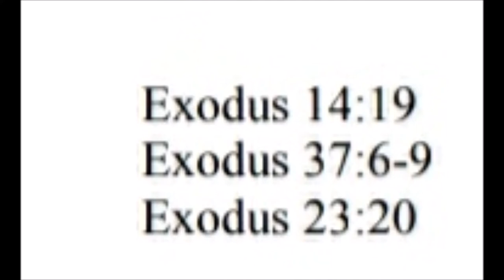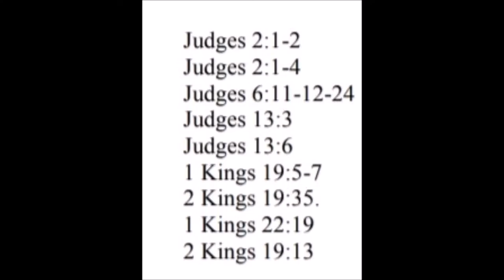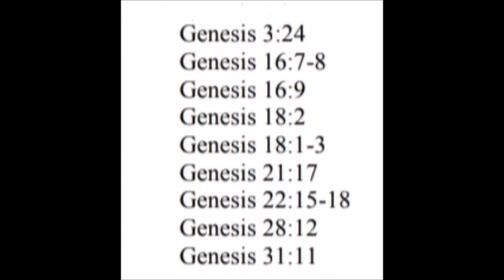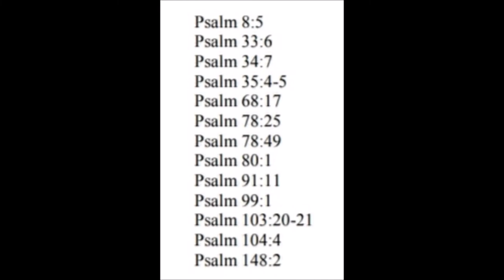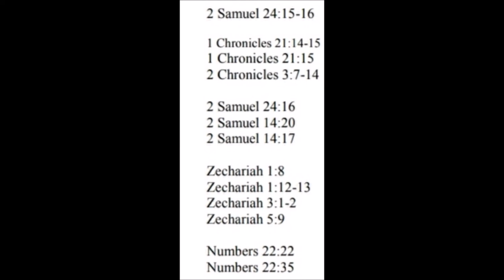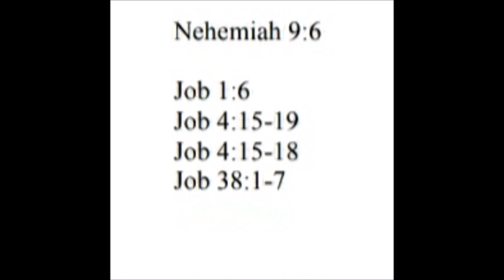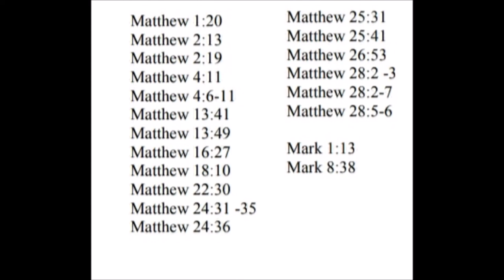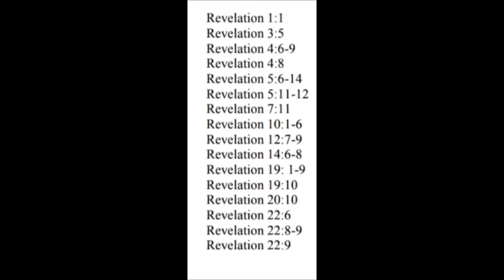Angels in Bible Words : reading